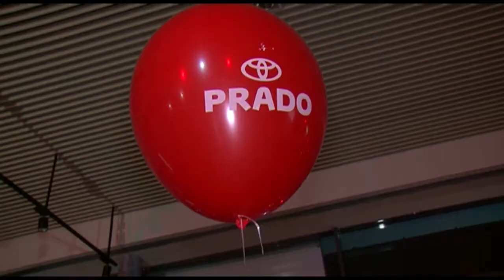ოთხი სტიქიის მატარებელი ტოიოტა პრადოს შთამბეჭდავი პრეზენტაცია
წითელი ხალიჩა, ბევრი სტუმარი და შთამბეჭდავი შოუ - ყველაფერი დაიწყო ისე, როგორც ყველა დროის ლაქშერი მანქანას, ტოიოტა პრადოს შეეფერება. უძლიერესი ყველგანმავალი პრადოს ახალი მოდელი ბუნების ოთხივე სტიქიას თამამად ერკინება და მისთვის არ არსებობს დაბრკოლება: ქარი, წყალი, მიწა თუ ცეცხლი. ლენდ კრუიზერ პრადო თავად არის ოთხივე სტიქიის მატარებელი და სწორედ ეს 4 სტიქია გამოიყენა "ტოიოტა ცენტრი თეგეტამ" შთამბეჭდავი შოუ-პერფორმანსის წარდგენისას.